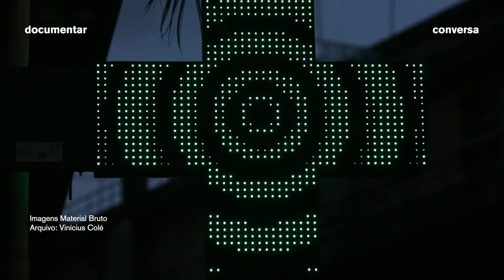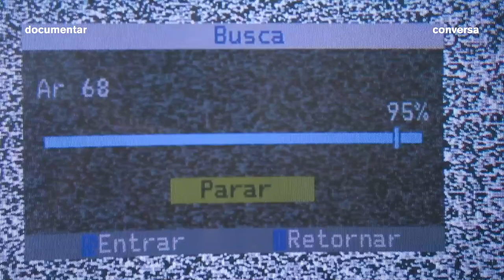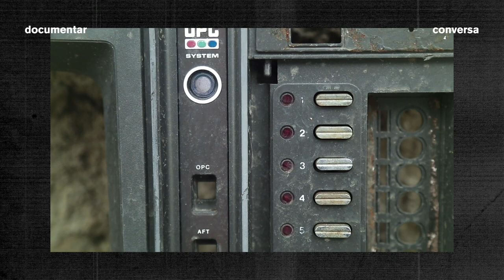Conversa sobre o filme "Eles estão vendo"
"Eles estão vendo" é o primeiro documentário original lançado pelo Documentar e para celebrar e discutir o filme falamos com o diretor Vinícius Colé. Em meio a uma pandemia que pegou o mundo inteiro de desprevenido, o fotógrafo e filmmaker aproveitou a angústia da quarentena para botar para fora um grito em forma de filme. Nesse papo Colé nos conta suas razões para fazer um filme tão forte, suas motivações e seu processo criativo com a participação de Annie Sanseverino – narradora do filme.

Assista a "Eles estão vendo" na playlist "Documentar apresenta".

Conheça o perfil do projeto no insta: @eles_estao_vendo

©3Filmgroup.tv / impossível